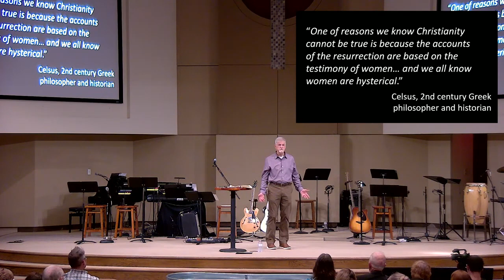Easter Sunday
Teaching Pastor: Sam Shaw
4-9-2023